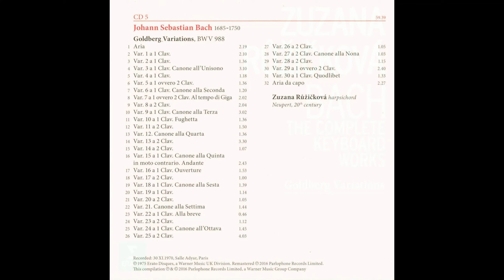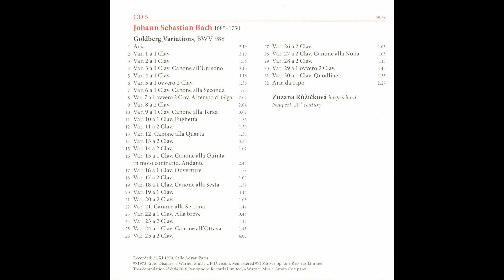Bach - The Complete=CD05